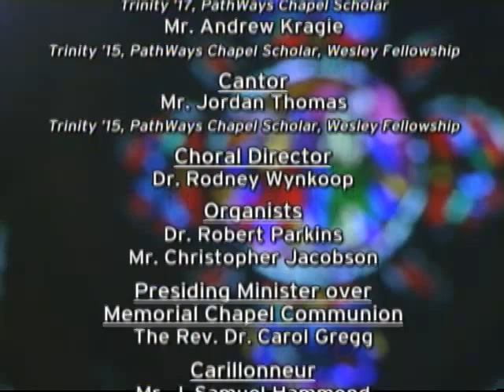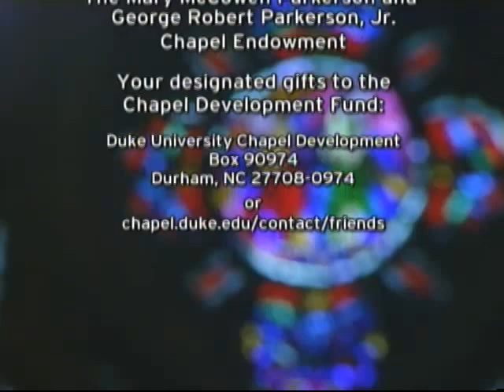Worship Service - 4/12/15 - Jeremy Begbie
Worship service for the Second Sunday of Easter with preaching by Rev. Dr. Jeremy Begbie. Click on a time code below to jump to a particular part of the liturgy.

9:15 Choral Prelude

11:50 Announcements

12:56 Opening Procession Hymn 325 - Hail, Thou Once Despised Jesus

17:30 Proclamation of Sin

20:10 Recitation of Psalms - Psalm 133

21:40 First Lesson—Acts 4.32–35

26:35 Second Lesson—1 John 1.1–2.2

30:05 Gospel Lesson—John 20.19–31

34:50  Sermon -—A Humble Moment

Ministry of Worship

Presiding Ministers
The Rev. Dr. Luke Powery
Dr. Christy Lohr Sapp

Preacher
The Rev. Dr. Jeremy Begbie
Thomas A. Langford Research Professor of Theology, Duke Divinity School

Lectors
Ms. Tanya Thomas
Mr. Andrew Kragie

Cantor
Mr. Jordan Thomas

Organists
Dr. Robert Parkins
Mr. Christopher Jacobson

Presiding Ministers for Communion
The Rev. Dr. Carol Gregg

Head Ushers
Dr. James Ferguson
Mr. Rick Wilfong

Carillonneur
Mr. J. Samuel Hammond